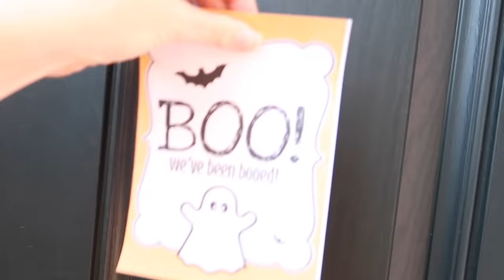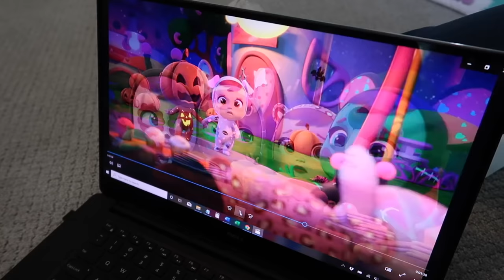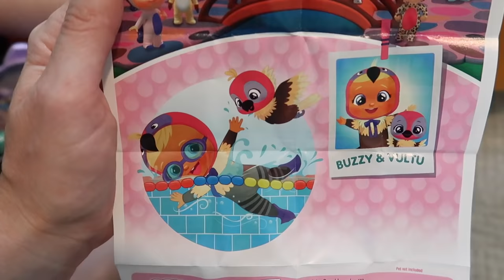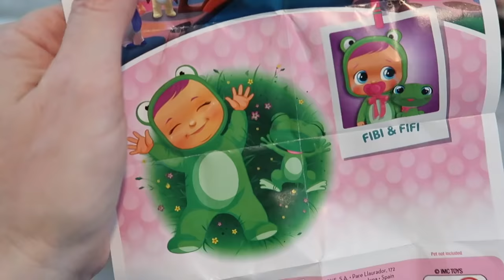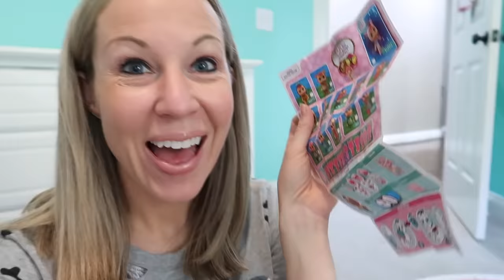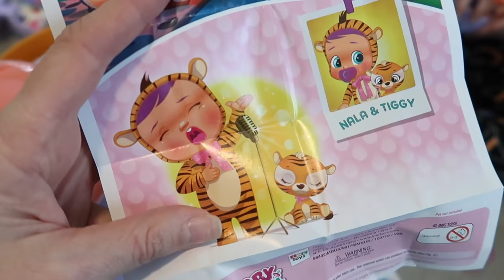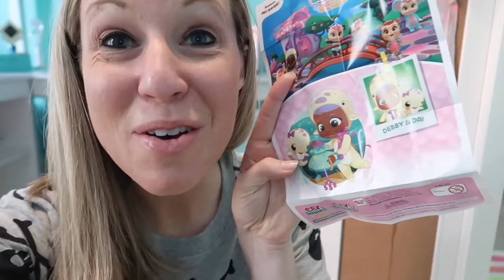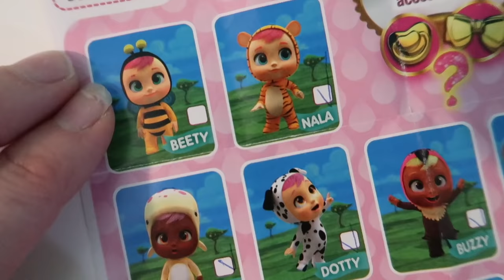Getting Boo'ed with NEW COLLECTION of Cry Babies Toys!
We've been Boo'ed! Someone surprised us with a basket full of goodies and now it's our turn to return the favor to an another neighbor. This time, though, is going to be a bit different because we're including tons of all new Cry Baby Magic Tears dolls in our baskets. Our friends are sure to love these special gifts. Will the silly kids get caught trying to Boo our neighbors? You'll have to watch to find out!

Discover the magical world of Cry Babies Magic Tears by watching all the episodes from the animated series on YouTube & Amazon Prime Video! The series will take you on a journey with the Cry Babies Magic Tears to follow their adventures and discover friendship and teamwork. Get inspired and re-enact the stories with your favorite Cry Babies Magic Tears dolls – or create your own! With 12+ new characters to collect!

Are You Ready - Strength To Last
Wistful - Falls
Dementor (feat. Chelsea McGough) - Dresden, The Flamingo
Mummy Of The Year - Mikey Geiger